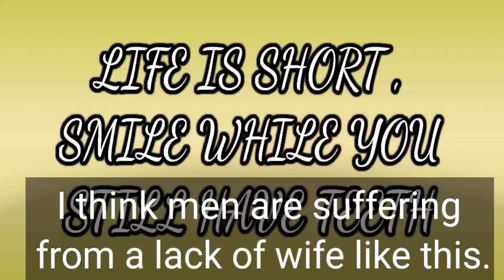thecutegirl കല്യാണം കഴിക്കുന്നതിനു മുന്നേ ഈ വീഡിയോ ഒന്ന് കണ്ടിട്ട് കഴിച്ചോളൂ...😂😂🤣